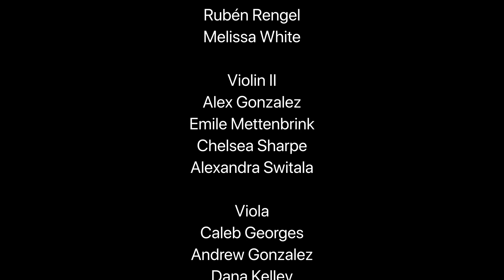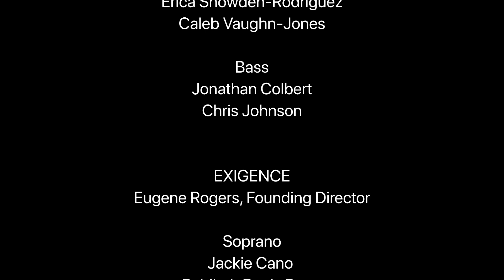Glory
Revisit this moving performance of "Glory" featuring our EXIGENCE vocal ensemble and Sphinx Virtuosi which premiered at our virtual gala, Lift Ev'ry Voice. Support Sphinx's programming at the intersection of the arts and social justice by making a gift today